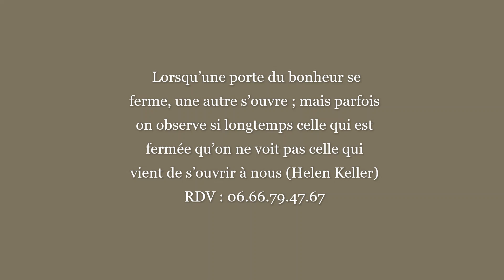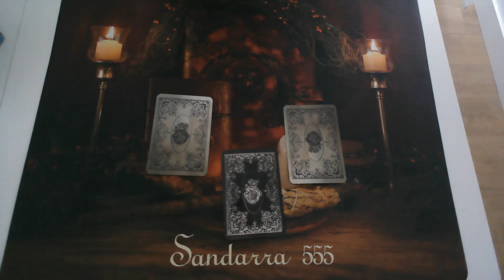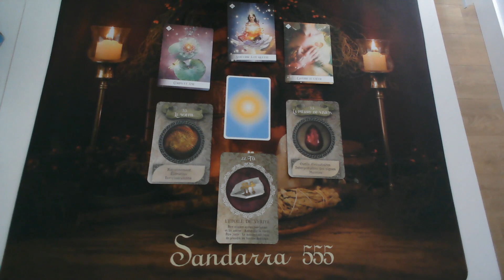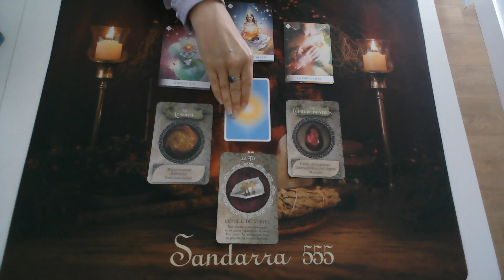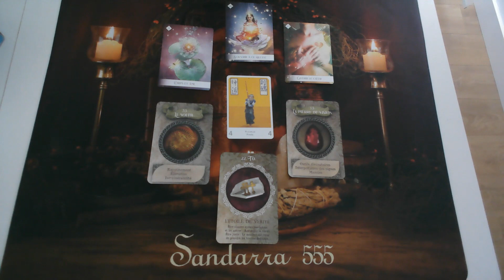💎VENDREDI 11 NOVEMBRE 2022💎